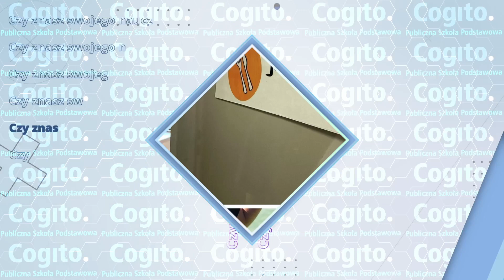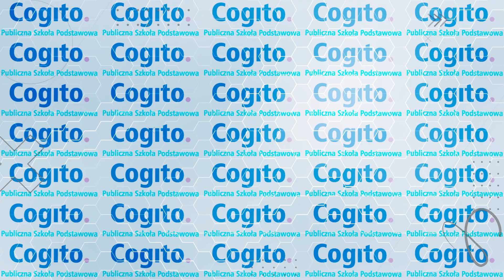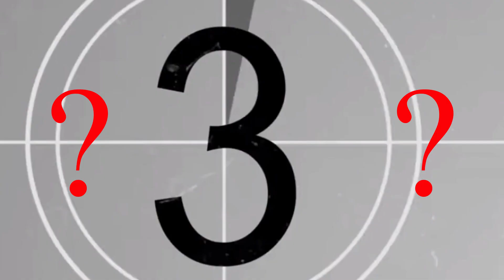Szkolne wiadomości №2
Szkolne wiadomości №2 Cogito